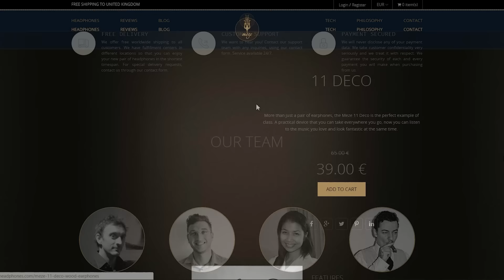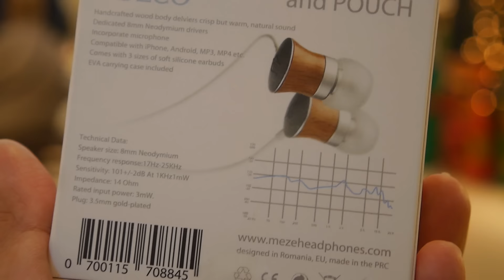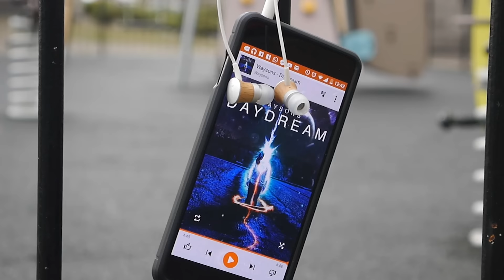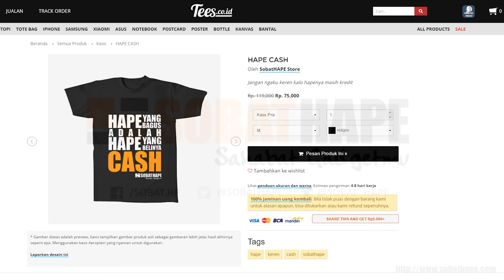Spesial Inggris : Review Meze Earphone 11 Deco Indonesia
Klo mau beli yang lainnya pake voucher : OBAT20

Edisi terbatas loh sob. 200 biji aja.